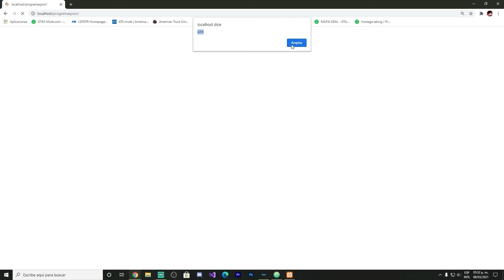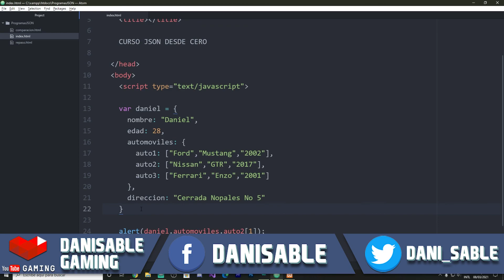JSON desde cero | Arreglos dentro de Objetos Json | Parte #24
Nuevo curso de JSON!

Vamos a conocer un poco de este formato de java script!